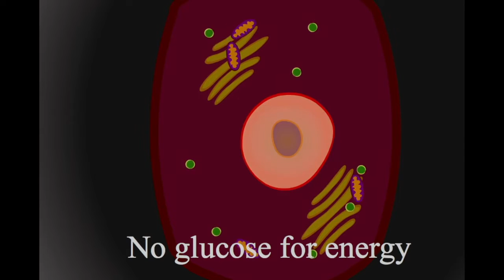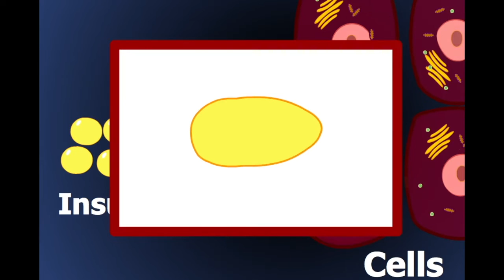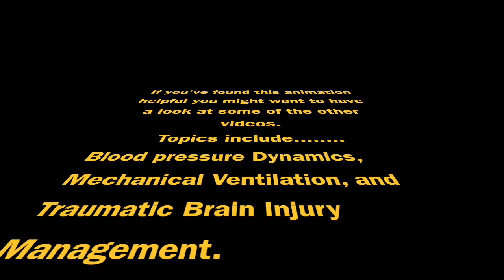Diabetes Type One & Two (whats the difference?)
In the first video, we looked at healthy glucose regulation. In this video we'll start looking at what happens when this regulation goes wrong: Diabetes! What is type one and type two diabetes? What causes them? And how can they be treated? This video aims to give a short, easy-to-follow introduction to the topic, using animations to demonstrate the basic concepts.

Found this video helpful? We also have videos on basic Blood pressure Dynamics, Mechanical Ventilation, and Head Trauma management. All animated and simple to follow, because life’s complicated enough already!